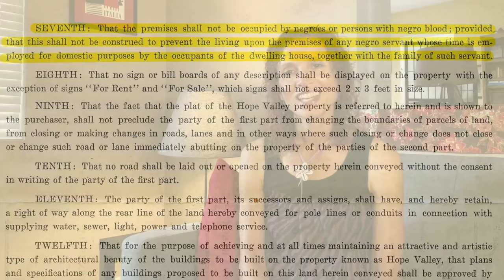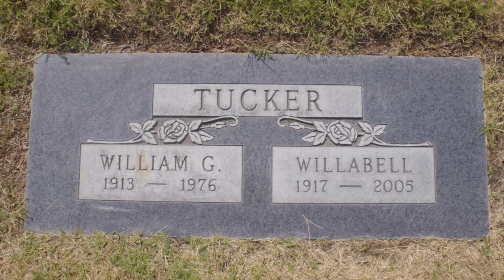Sundee Frazier on redlining in 1950s Spokane as inspiration for MG book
Author Sundee Frazier sits down with relatives to discuss their family's migration from North Carolina to the Pacific Northwest and the redlining practices that almost kept their family from owning a home in the 1950's in Spokane, WA.

Her family's resilience in the face of racism and discrimination, inspired her newest middle grade novel, Mighty Inside.

Praise

“One of those rare books I found myself reading more slowly as I got to the final pages. I didn’t want it to end.”
-Newbery Award winner, Christopher Paul Curtis,

“Sundee Frazier once again flexes her masterful expertise in understanding the human heart, and the insurmountable will and capacity we have, even when faced simultaneously with internal and external adversities, to press forward and persevere triumphantly.”
-Kirkus Prize winner, Derrick Barnes,

“A well-constructed and movingly told story of a thoughtful Black boy making his place in his family and in 1950s America.”-Publishers Weekly (starred),